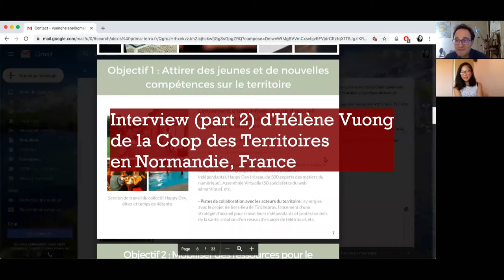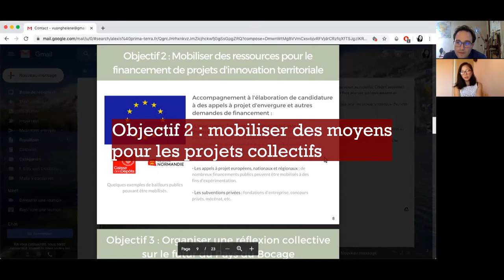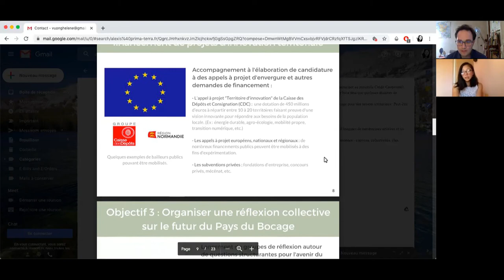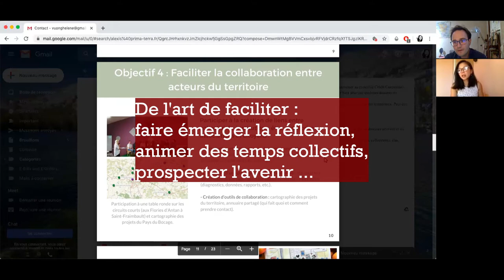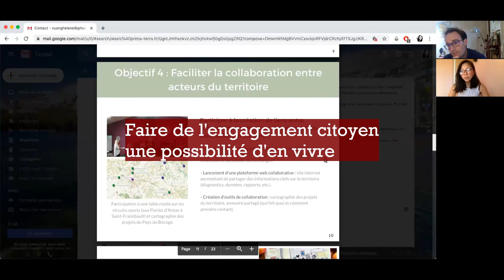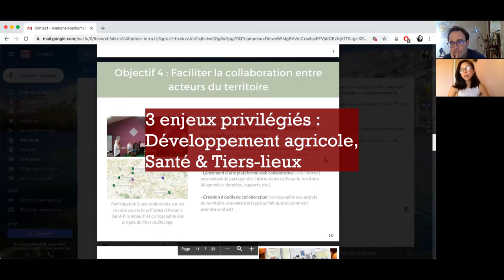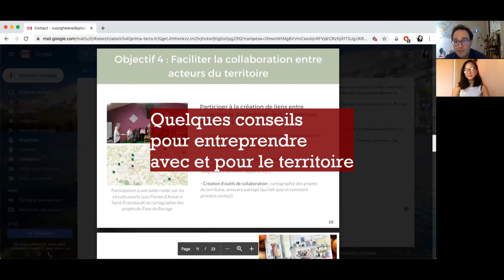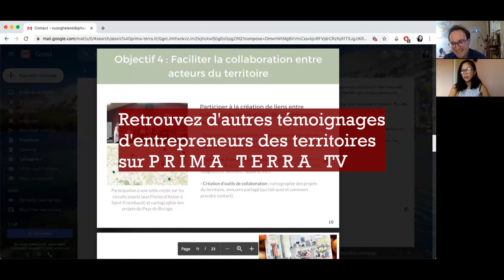Conversation avec Hélène Vuong (part 2), de la Coop des Territoires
Entrepreneuse du territoire dans l'Orne en Normandie - France, Hélène Vuong est membre de la coopérative "La Coop des Territoires", à l'origine du livre blanc "Territoires en commun".

Elle nous a fait le plaisir de donner de son temps en juin 2020 pour partager son engagement. Elle a été interviewée par Alexis Durand Jeanson, chercheur-associé à PRIMA TERRA - Faire école de l'entrepreneuriat territorial.